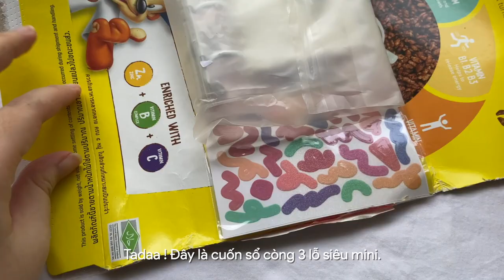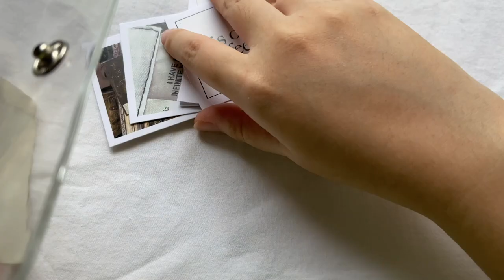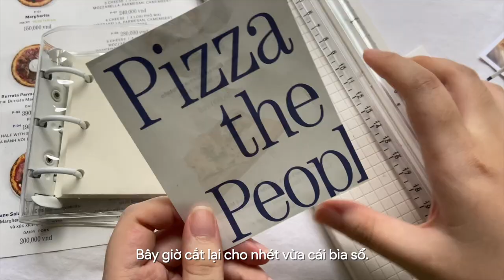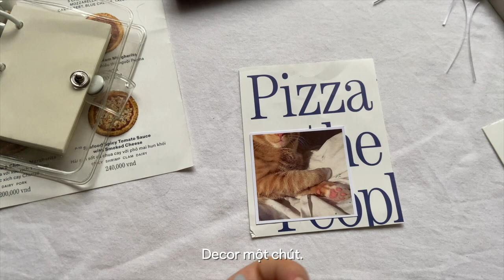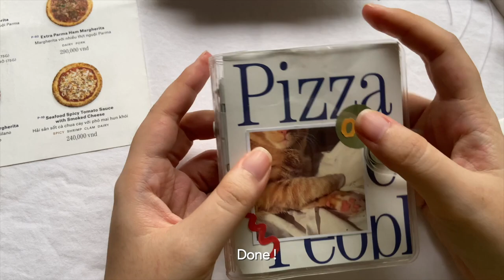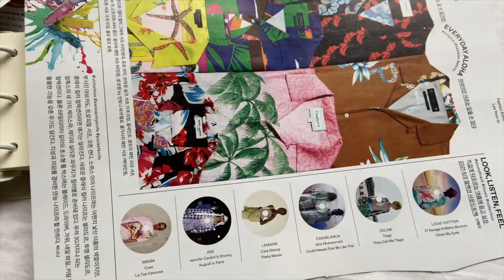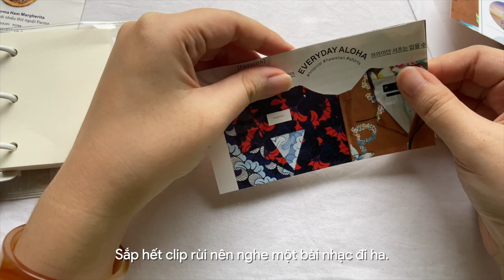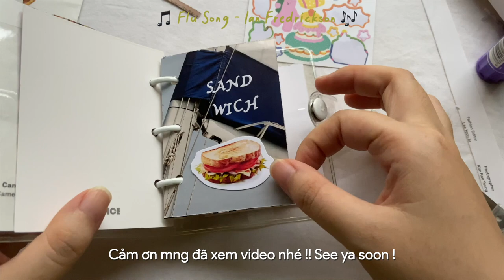scrap diary l my first 3 ring binder 📒 unbox & decor bìa sổ mới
Xin chào ✌🏻
Dạo gần đây mình khá thích sổ còng 3 lỗ nên đã ord 1 chiếc về chơi ^^
Mng cùng unbox & decor sổ với mình nhé !
Have fun & stay safe guys ☻